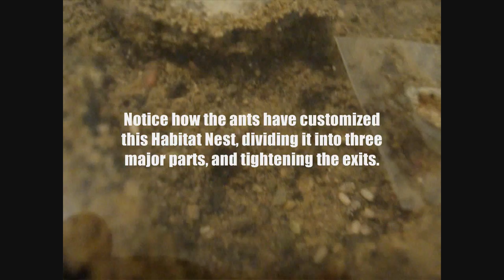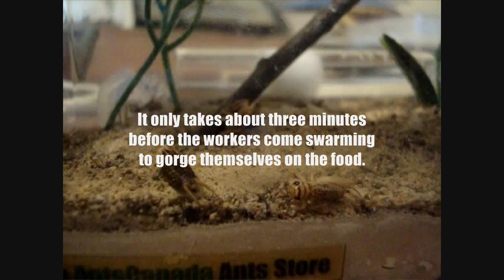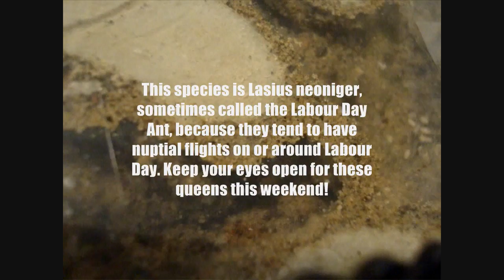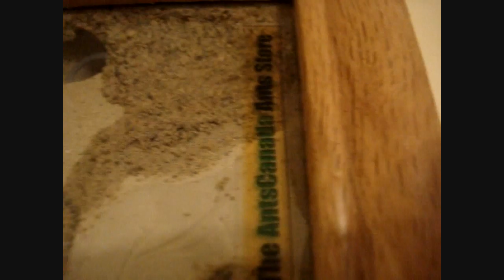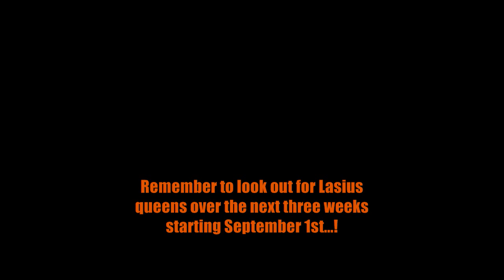Lasius Love Is In The Air [HD]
A breakdown on ants belonging to the genus Lasius.